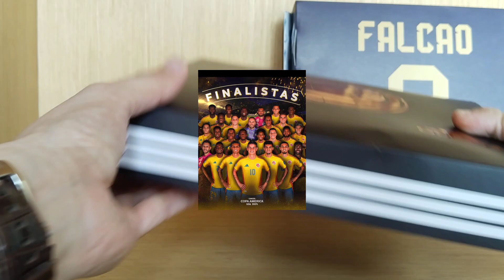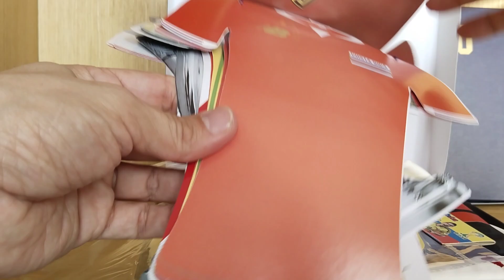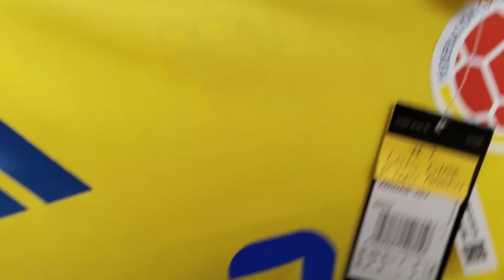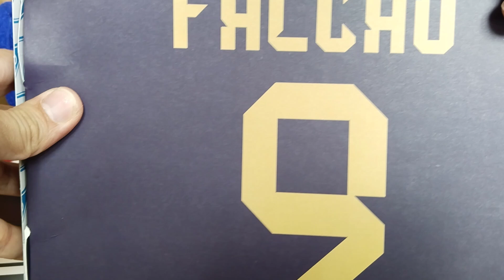Unboxing: Abriendo la caja de la selección Colombia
Qué hay en ésta Caja sorpresa?